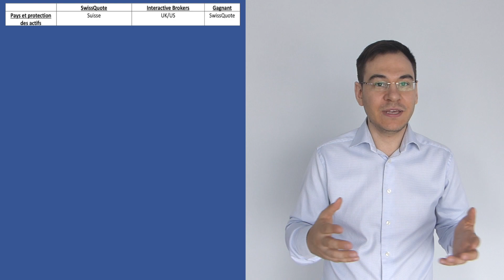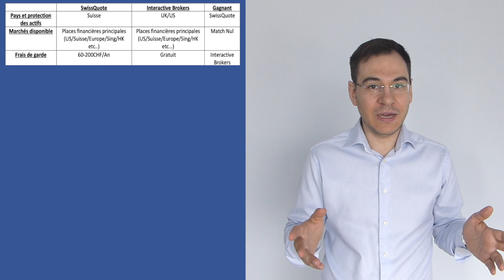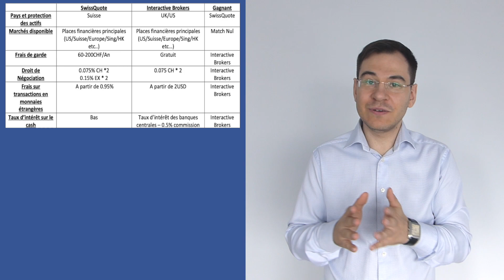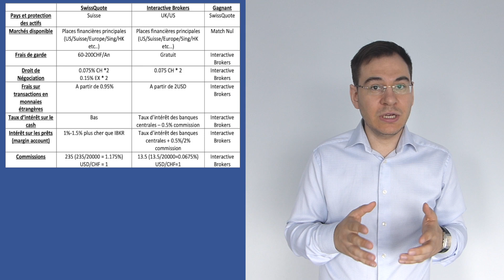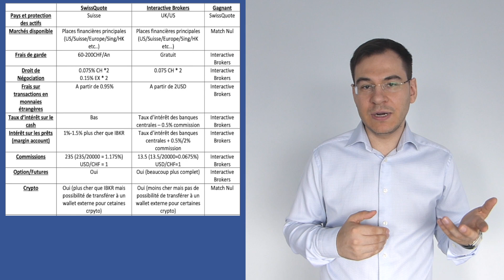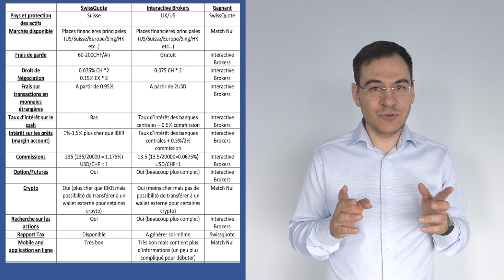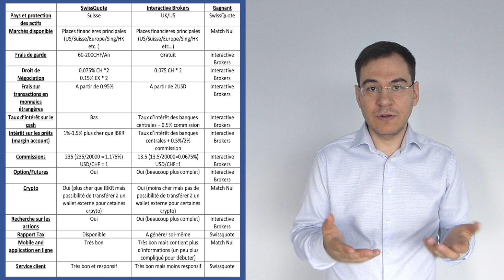Quel est le meilleur broker ? Swissquote ou Interactive Brokers ?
Nous allons comparer le leader en Suisse: Swissquote avec Interactive Brokers qui est un des plus gros broker au niveau mondial.

                                   🛠 VIDEO COMPLEMENTAIRE 🛠

00:00 Introduction
00:25 Comparaison: Pays
00:51 Comparaison: Marchés Disponibles
01:04 Comparaison: Frais de garde
01:17 Comparaison: Droit de négociation
01:48 Comparaison: Frais transaction Forex
02:14 Comparaison: Intérêt Cash
02:35 Comparaison: Intérêt Prêts
02:56 Comparaison: Commissions
03:55 Comparaison: Futures/Options
04:09 Comparaison: Crypto
04:37 Comparaison: Analyses de marché
04:46 Comparaison: Rapport fiscal
04:55 Comparaison: Platforme
05:21 Comparaison: Service client
05:45 Ma recommandation
05:58 Commission: Performance

Si vous souhaitez acheter des obligations, actions, ETF, mutual funds, produits dérivés et executer des transactions en monnaies étrangères, ces broker sont idéals. Néanmoins, attention aux frais qui sont beaucoup plus élevés chez Swissquote par rapport à Interactive Brokers.